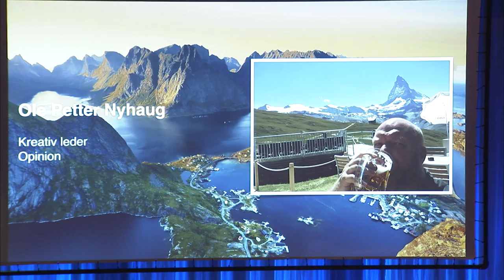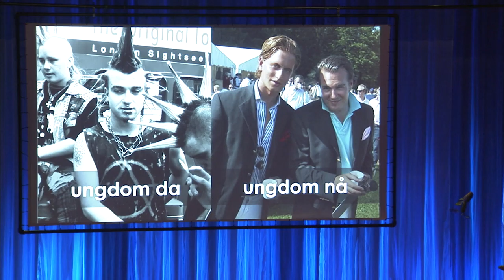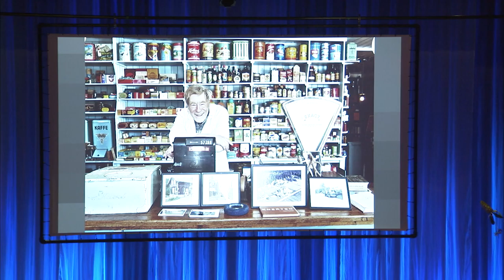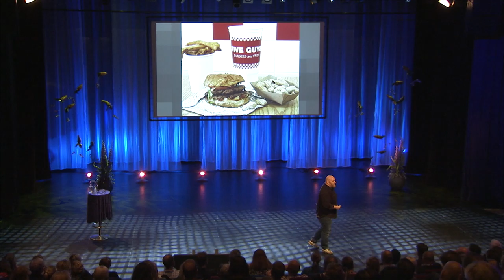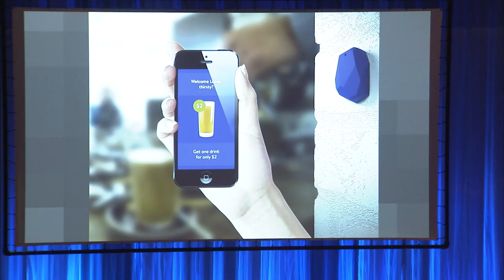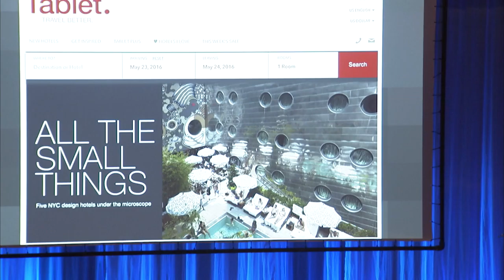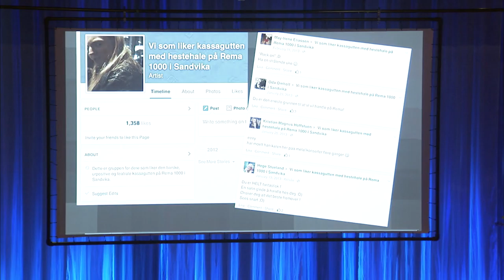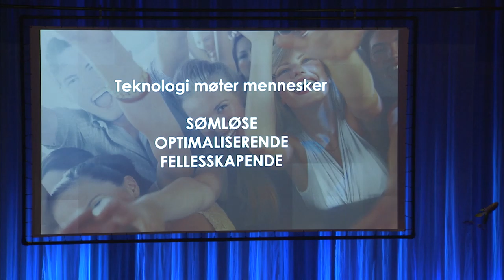Ole Petter Nyhaug: Foredrag på NHO Reiselivs Årskonferanse 2016